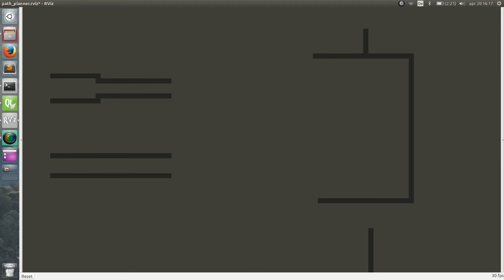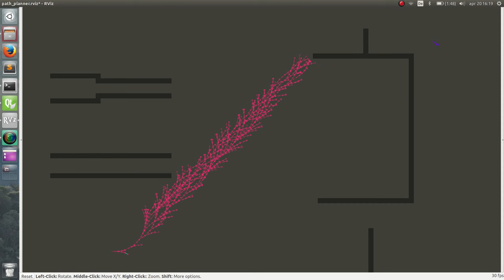Hybrid A* Path Planning with Search Visualization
NOTE: for the purpose of visualization the search is heavily slowed down to 5 ms per node expansion

A hybrid A* algorithm that I am developing for my master thesis at KTH Royal Institute of Technology.

The algorithm has been developed using C++ and ROS and will be deployed on the KTH Research Concept Vehicle, which is a rolling research and demonstration laboratory for vehicle research in sustainable transport systems.